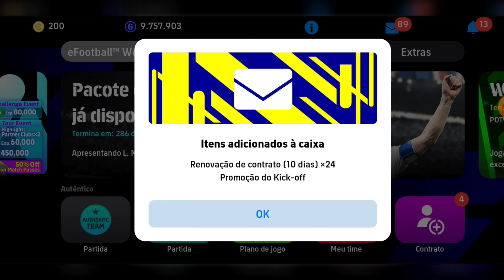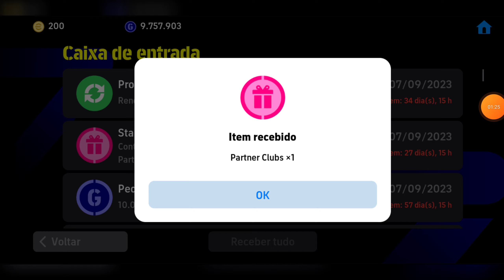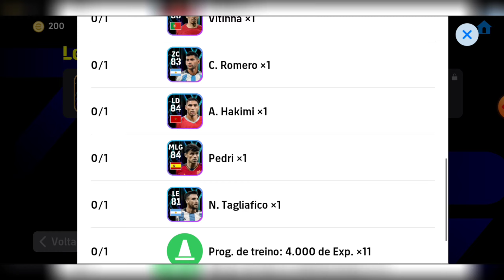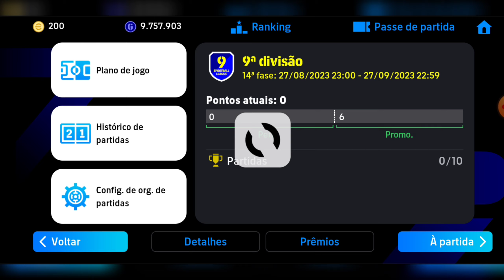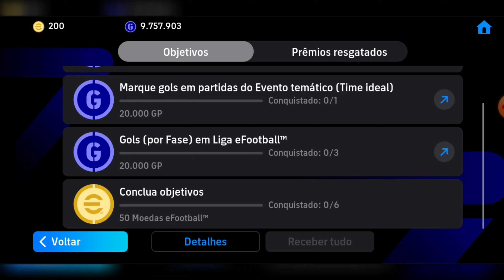LANÇOU O EFOOTBALL 2024 MOBILE O QUE MUDOU ? PRIMEIRA IMPRESSÃO + MOEDAS GRÁTIS !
Conferindo tudo do novo jogo efootball 2024 mobile, as principais mudanças, eventos, moedas efootball grátis, campanha de login, pacote L. Messi,novos potw, empresários gratuitos, gráficos do jogo entre outras coisas.